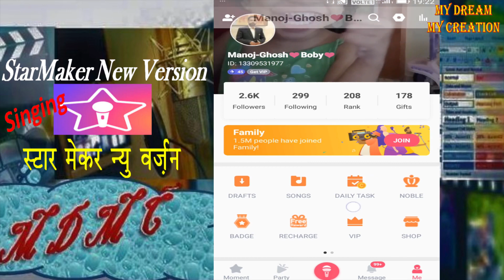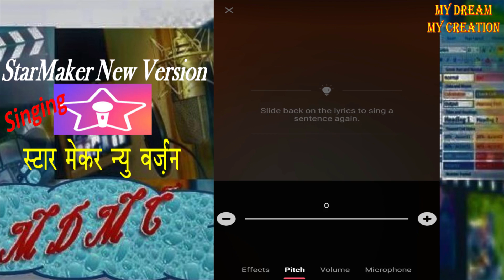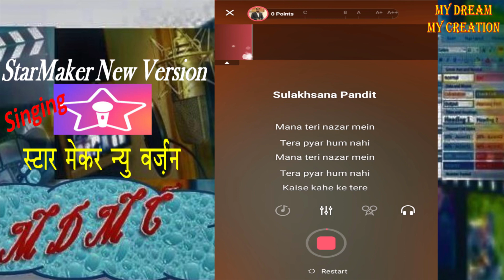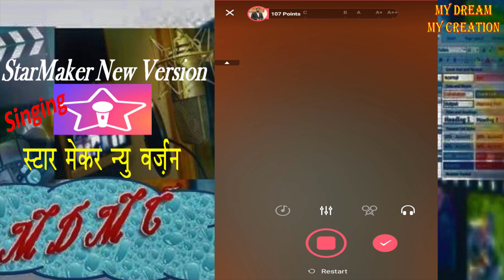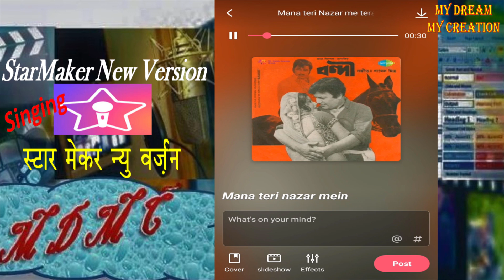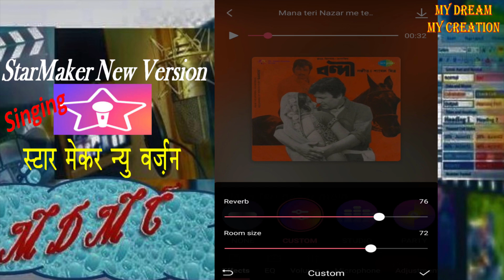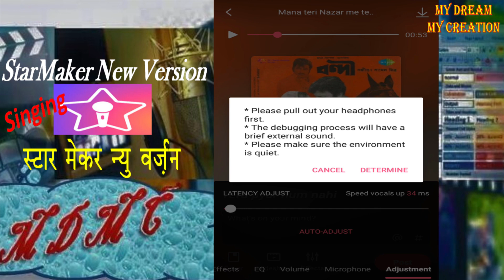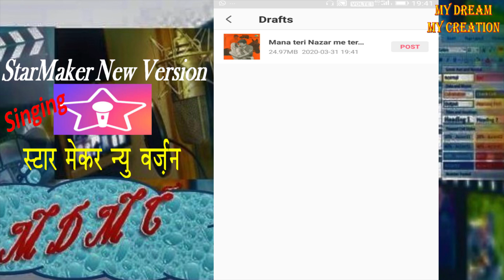Starmaker new upgraded version application song recording settings with custom effects and equalizer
Starmaker new upgraded version application song recording settings with custom effects and equalizer. Hindi Tutorial for Starmaker new Version.

Dosto, kuchh dino se starmaker application ko upgrade kar diya gya. Starmaker ke naye upgraded version pr song recording me, bahut se logo ko pareshani aa rahi hai. Is kaaran se bahut se log theek se song recording nhi kar paa rahe hai. Maine is video me details me bataya hai ki, Starmaker new upgraded version application me song recording settings aur custom effects tatha equalizer par kaise kaam kare.

Shopping links for you-

My Earphone for Starmaker singing-
Oraimo Half-in-Ear Wired Earphones.

My Camera for video shooting-

My Mic for Audio recording with mobile-
Boya BYM1 Omnidirectional Lavalier Condenser Microphone.

My Headphone for song listening -

Cosmic Byte GS410 Headphones with Mic.

My Condenser Microphone for best audio recording-

MAONO AU-902 USB Condenser Podcast Microphone for Vlogging, Gaming, Studio Recording and YouTube

My Mobile Holder with Tripod-

DIGITEK® DTR 455 LT (52 Inch) Tripod Mobile Holder and Carry Bag For DV Cameras and Smartphone.
Osaka OS 550 Tripod 55 Inches with Mobile Holder and Carry Case for Smartphone & SLR Camera

My Pop Filter-

professional recording microphone stand with Pop filter for Condenser Microphone